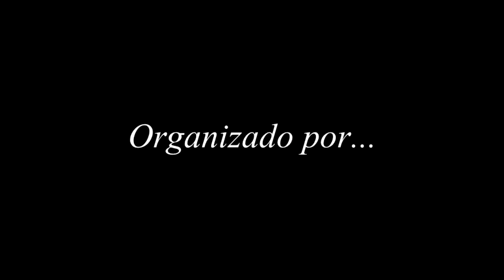1er Concurso Nacional de Danzas y Estampas Sumaq LLaqta Perú 2015